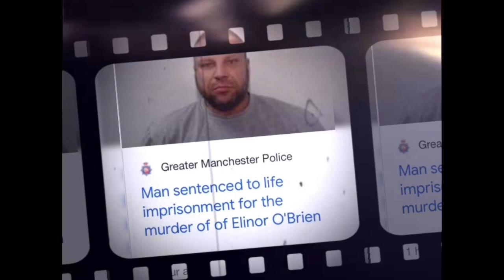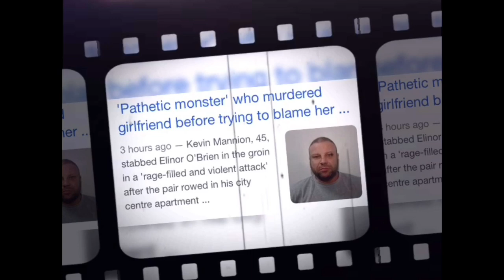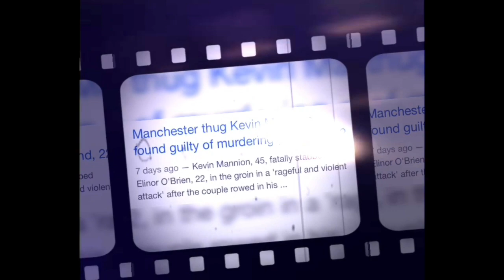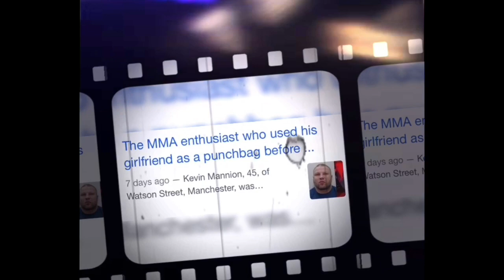Guess What This Ruthless Roid Rage Boyfriend Did To His Beautiful Girlfriend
A man has been jailed for life after k*lling his girlfriend. Kevin Mannion, 45, stabbed Elinor O'Brien in the groin after the pair rowed in his city centre apartment when she questioned him about seeing other women.